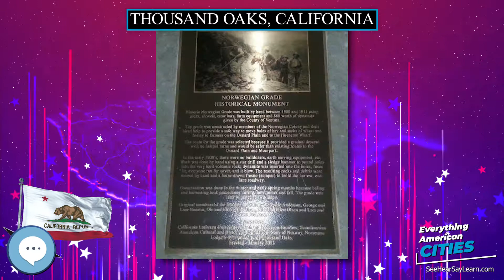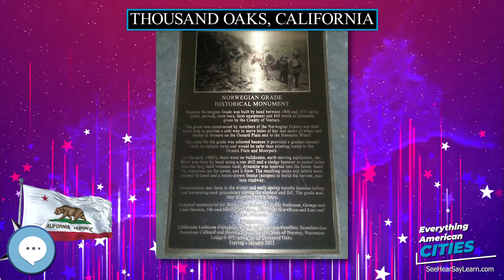Thousand Oaks, California ⭐️🌎 AMERICAN CITIES 🌎⭐️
Thousand Oaks is the second-largest city in Ventura County, California, United States. It is in the northwestern part of Greater Los Angeles, approximately 40 miles (64 km) from Downtown Los Angeles and is less than 15 miles (24 km) from the Los Angeles neighborhood of Woodland Hills. It is named after the many oak trees present in the area, and the city seal is adorned with an oak.

Ghost Towns
Minelab GPZ 7000 Gold Nugget Metal Detector
Trending Audible Books
Link to Amazon.com